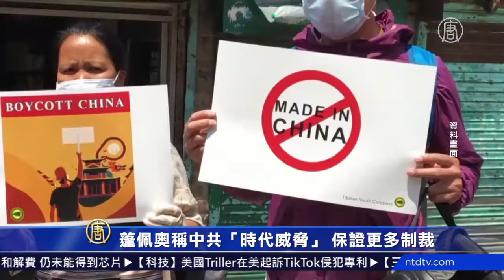蓬佩奥称中共“时代威胁” 保证更多制裁 720P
文章标题：蓬佩奥称中共“时代威胁” 保证更多制裁

【新唐人北京时间2020年08月01日讯】美国国务卿蓬佩奥，周四参加参议院外委会听证，再度展现对中共的强硬立场，明确指出中共是这个时代的“中心威胁”，并保证将有更多制裁的行动。蓬佩奥表示，在美国的带领下，国际已经开始认清中共的威胁，整个局势已经在逆转当中。

美国国务卿 蓬佩奥：“最重要的是，在中国，我们看到了中国共产党是什么，是我们时代的中心威胁。我们强而有力的外交促使国际觉醒中共的威胁。参议员们，这个浪潮正在转变。”

面对中共的威胁，蓬佩奥表示美国已经取消了对香港的特殊待遇，并关闭休士顿中领馆，因为这是间谍的巢穴。

美国国务卿 蓬佩奥：“我们已经中止了香港的特殊待遇，应对中共采取行动剥夺香港人民的自由。我们关闭休士顿中领馆因为这是一个间谍的巢穴。”

对于中共迫害人权，尤其是对于新疆和穆斯林，蓬佩奥保证美国将有更多的后续行动。

美国国务卿 蓬佩奥：“我不会站在第一线去做最后决定，但是你可以保证得到陆续的行动，包括关于迫害人权的行动，国务院和财政部正在完成它。”

美国号召全球反共大潮，蓬佩奥列举许多例子，印证世界许多国家对抵制中共在各种方面开始采取各种不同的行动。

美国国务卿蓬佩奥：“伯利兹和海地谴责中共港版国安法；丹麦拒绝了中共审查丹麦的报纸；瑞典关闭了中共的孔子学院；立陶宛情报部门首次将中国（中共）确定为政治威胁性国家；在区域方面，在太平洋澳洲谴责中共对南海的行为是不合理合法的。”

蓬佩奥表示，在去年抵制“不受信任”5G供应商的国家还只有个位数，在美国的努力之下，到现在已经有超过三十个国家加入；东盟全部十个国家成员都认为南海问题要按照国际法解决；日本领导七国集团谴责中共港版国安法。在军事上，美国与日本、澳洲、印度建立“民主之弧”围堵中共。美国的多边努力，正逐渐形成包围网，对抗中共这个“时代中心威胁”。

新唐人亚太电视江子扬编译

然后人数。

大纪元

2005年1月12日